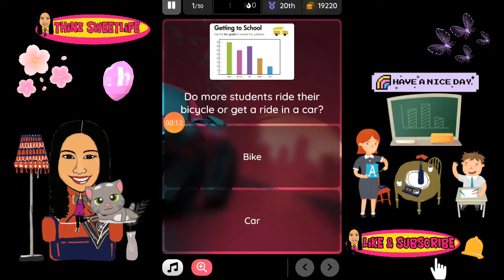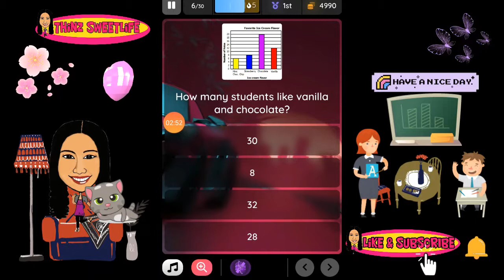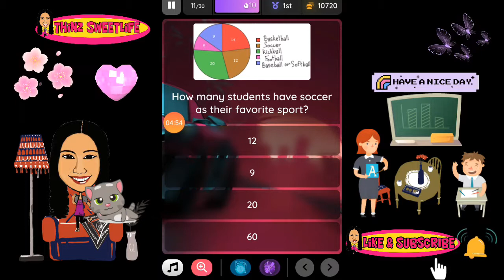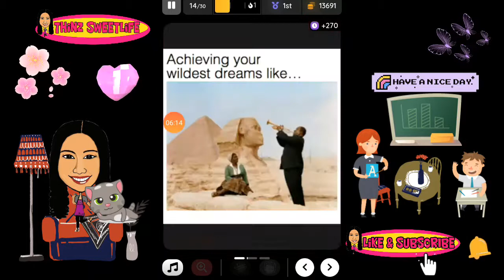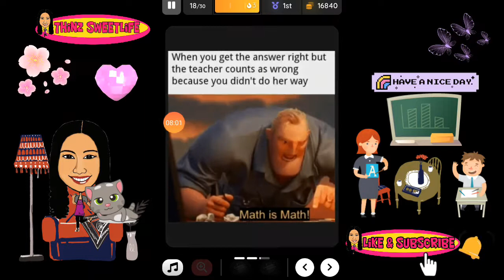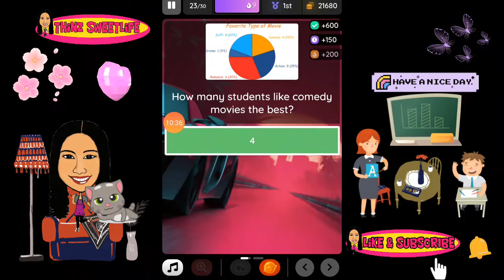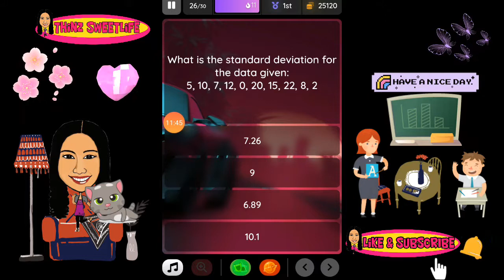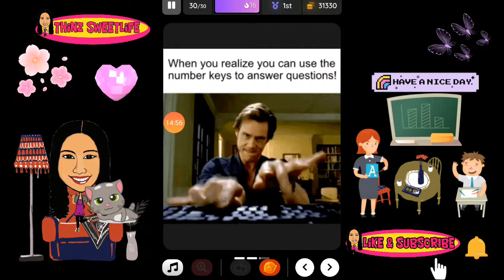Deped Commons Mathematics 7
How to Access DepEd Commons and Start Using Available Online Educational Resources (OER)
Open an Internet browser and on the address bar, type in the DepEd Commons URL: commons.deped.gov.ph then press Enter.

Select your school type (Private or Public). Then input either your School ID or School Name on the space just below your selected school type.

Kindly check the correct spelling and location of the school. It is advisable that you search the complete name of the school to avoid mistakes.

Click the button if you are a Student or a Teacher.

Select your school

Public
Private
Search School Name or School ID...
Student
Teacher
Name (required)
Email (required)
 DepEd Commons User Guide
Send us your Feedback
Then click on the  button.

Next, hover your mouse or pointer to the left side of the screen where you will find the  button, then, select the grade level you wish to explore.

Once you have selected your Grade Level, click on the Subject to drill down your resource need.

The numbers indicate how many available resource/s there are for each category

A downloadable resource
Sample resource description

A resource from an external link
Sample resource description

When you click on the subject/ category, the available resources are displayed on the main area of the screen.

To view and download the resource, Click on the

Or click on  if the resource displays as a link.

Cheers!